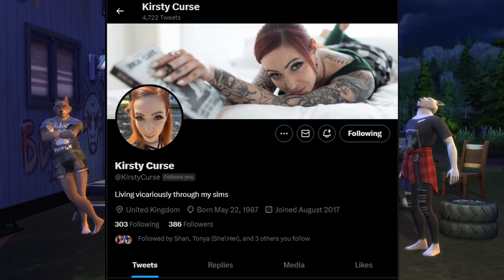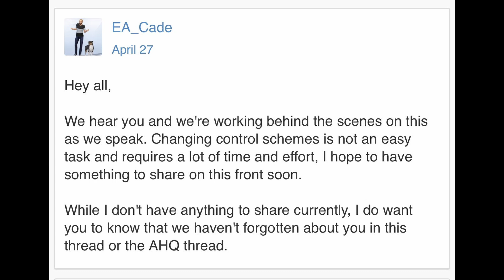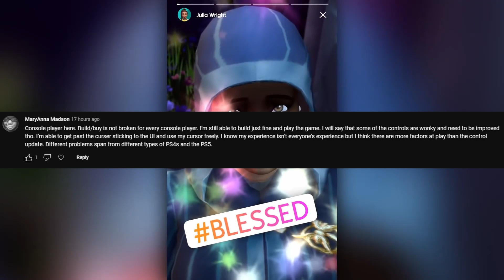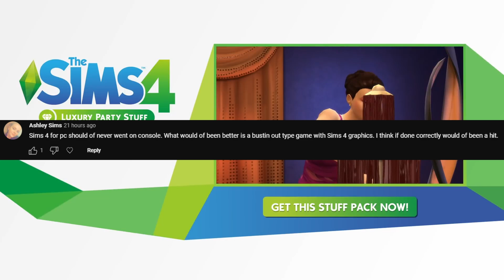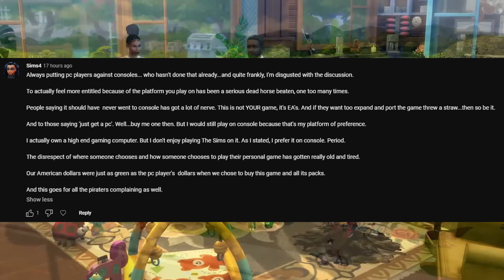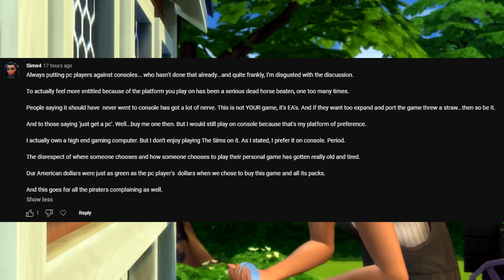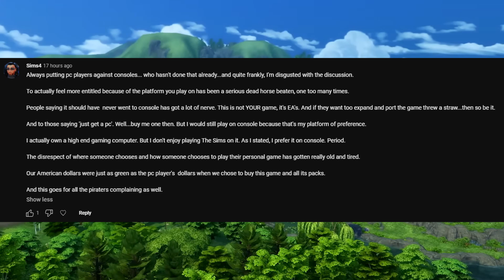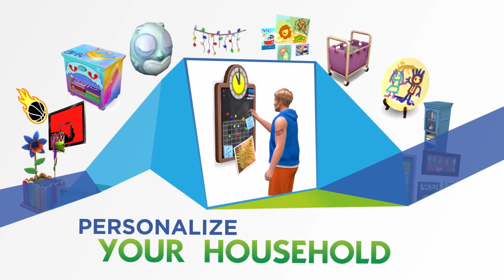EA Finally Gives Update On Console Build Controls: More Information Coming Soon!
EA Finally Gives Console Build Control Fix Update: More Information Coming Soon!

Background Music
♪ Onion (Prod. by Lukrembo)